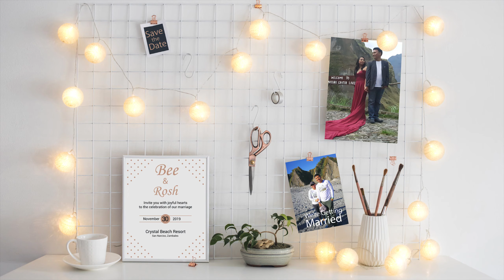Prenuptial of Roche and Bernabe at Mt. Pinatubo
Gears Used:
Feiytech Ak4000
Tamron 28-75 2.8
Mavic Pro